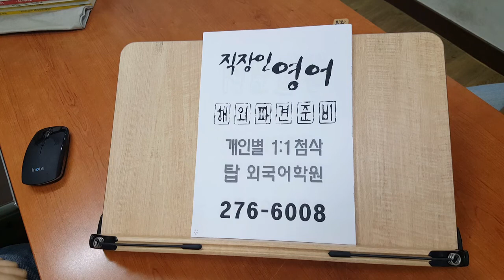전주 직장인 영어회화 탑외국어학원 200413